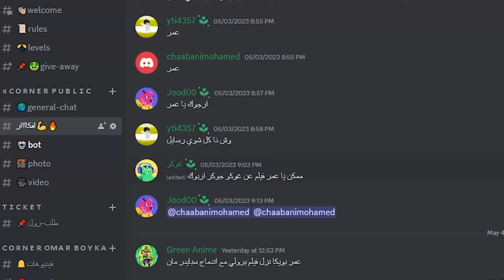فيلم روبلوكس :1000 سنة وانا غوكو القرد😱🐵🔥 ( لا أستطيع السيطرة على قوتي🔥😱) قصة جامدة 🔥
سيرفر الديسكورد: 👇👇👇
رابط تحميل اليسكورد 👇👇👇
roblox : OmarBoyka0112
متنساش تصلي على النبي عليه الصلاه والسلام 💖💖